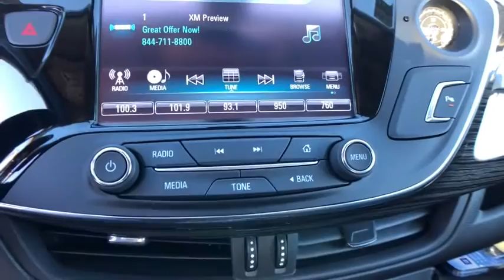2017 Buick Envision Novi, Northville, Livonia, Commerce, Farmington Hills, MI U01304P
Galaxy Silver Metallic Used 2017 Buick Envision available in Farmington Hills, Michigan at Sellers Buick GMC. Servicing the Novi, Northville, Livonia, Commerce, MI area.